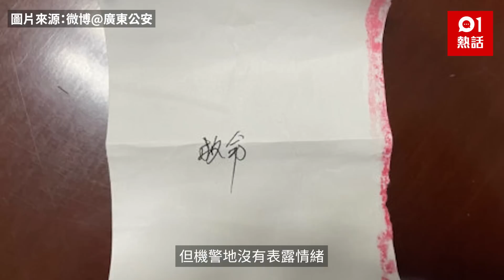女子遭男友禁錮家暴 趁辦證遞「救命」紙條求助 機警職員助拉人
幸好遇上機警職員！內地中山1名女子拍拖不久便慘遭男友禁錮及毆打家暴，因被沒收電話而難以求救。日前她跟隨男友前往辦理居住證，其間趁男友未有注意，在叫籌紙背面寫上「救命」兩字，遞向職員求救。職員發現不妥，不動聲色替她報警，並以系統緩慢為由拖延時間，待警員到場拘捕男子。經調查後，警方發現男子除了非法禁錮及控制女友的日常生活外，更以女方的社交帳戶行騙，目前已將他刑事拘留。